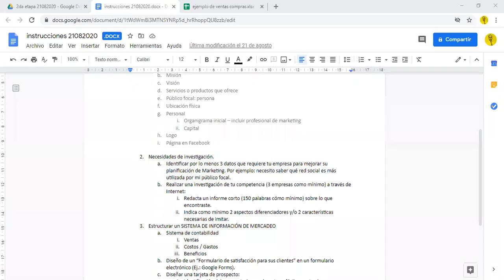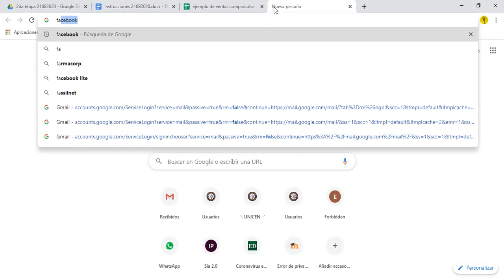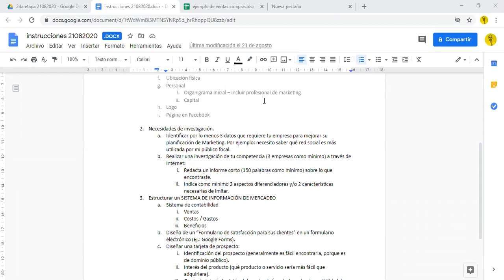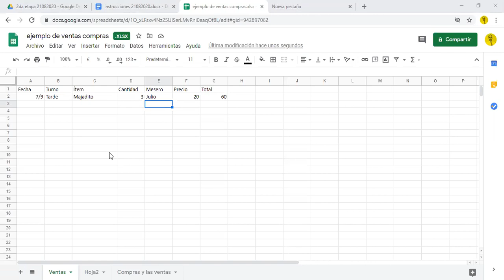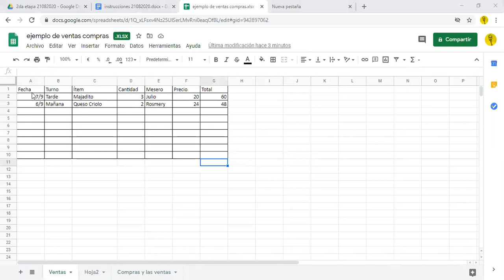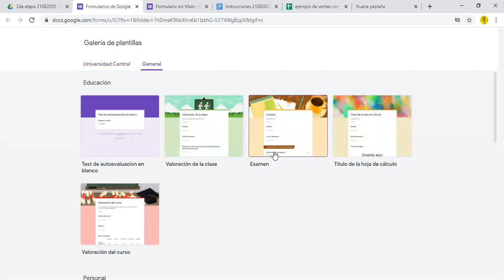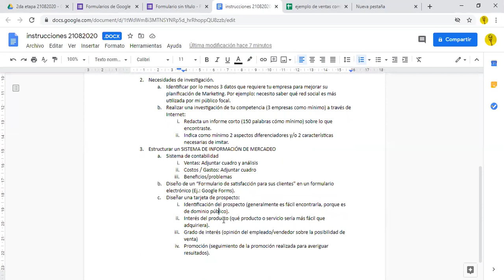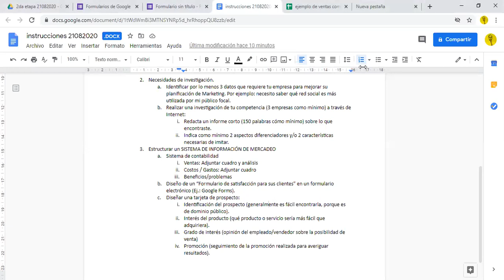Videoclase 01: 07/09/2020 - TEMA: explicación de 2da parte TRAB. FINAL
Este video trata sobre:
Explicación de 2da parte TRAB. FINAL